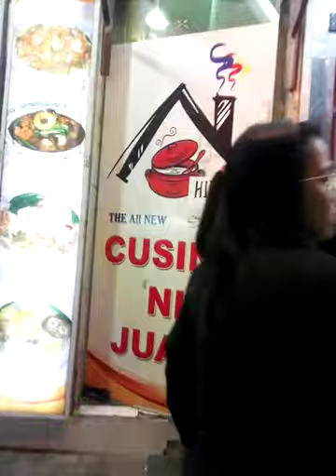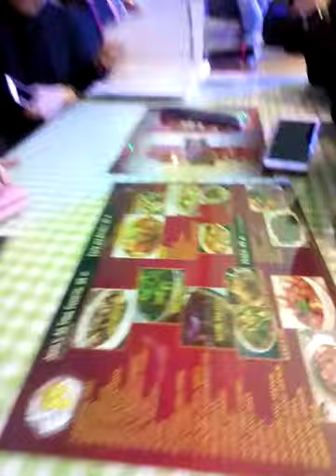kusina ni Juan moments(12)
.super enjoy here in khamis mushayt saudi arabia.